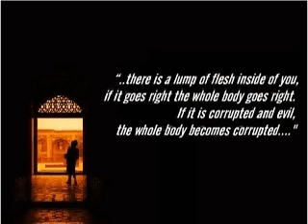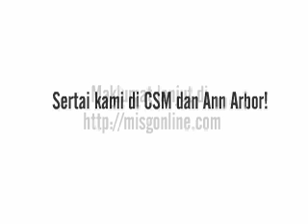Trailer ISR CSM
Trailer Islamic Spring Retreat
Colorado School of Mines
Malaysian Islamic Study Group, 2007